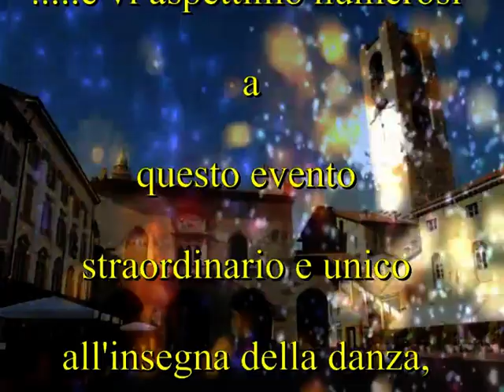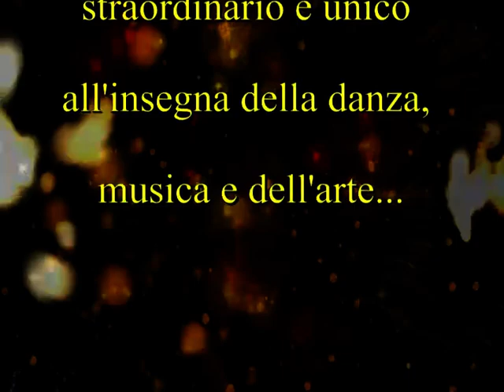One Night Show Citta alta Bg 2011-2012.mp4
Nella splendida cornice di Città Alta, Bergamo, Vi aspettiamo per festeggiare un Capodanno unico nel suo genere